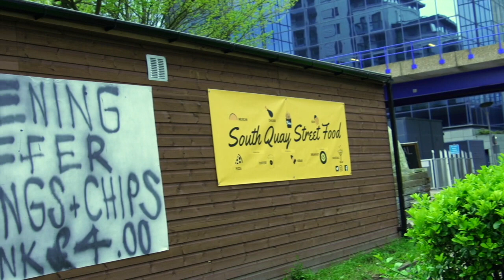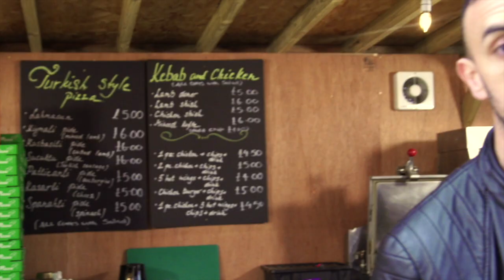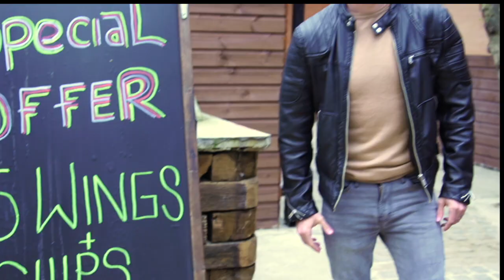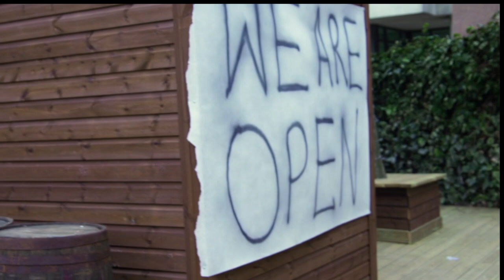south quay street food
opening soon in south quay street food, kebab, curry, bar and Shisha Lounge . One minute walk from south quay station

follow instagram / southquaystreetfood